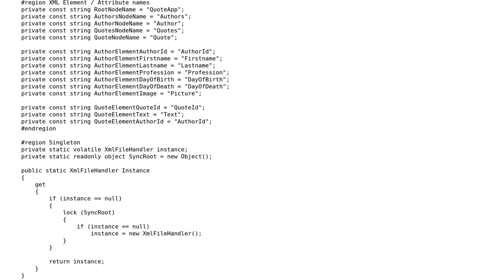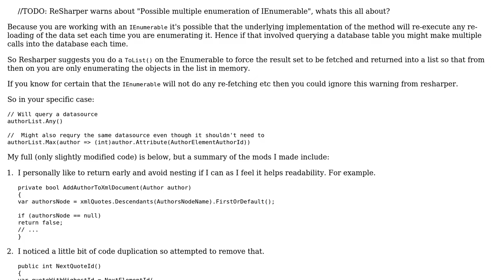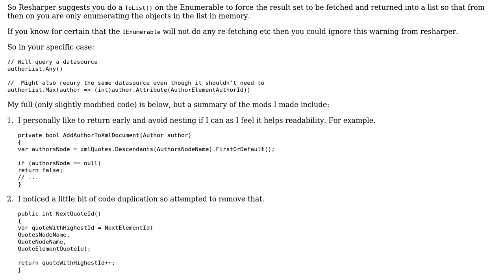Code Review: Manage XML file with custom XmlFileHandler class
With thanks & praise to God, and with thanks to the many people who have made this project possible! You are responsible for your own actions.